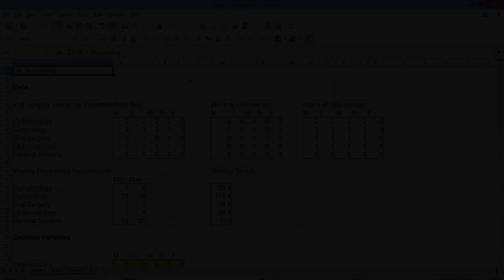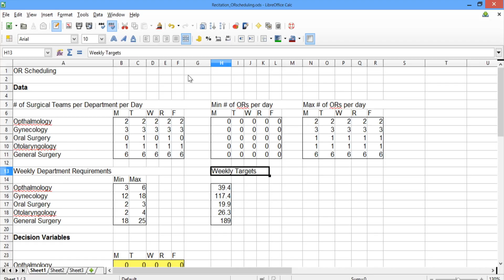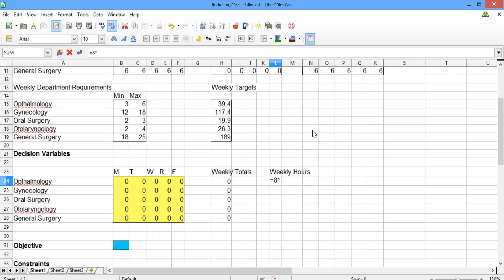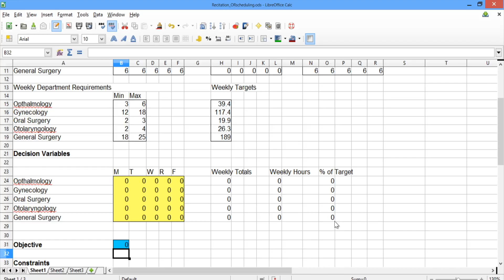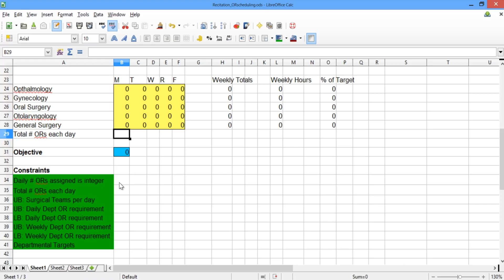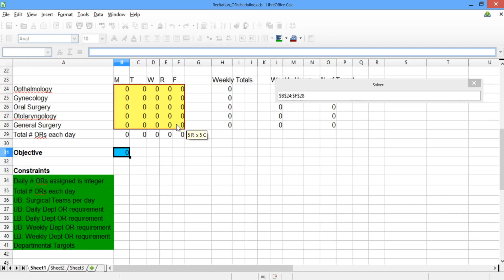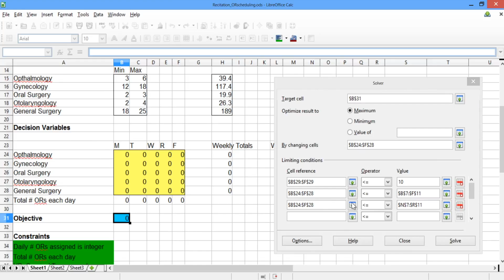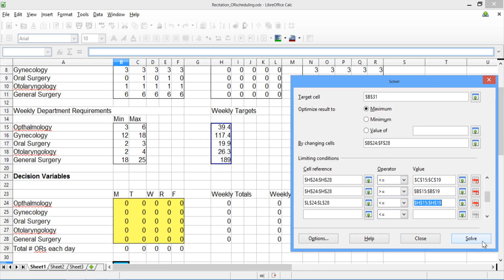9.4.4 R9. Operating Room Scheduling - Video 3: Solving the Problem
Instructor: Angie King

Solving the problem using LibreOffice